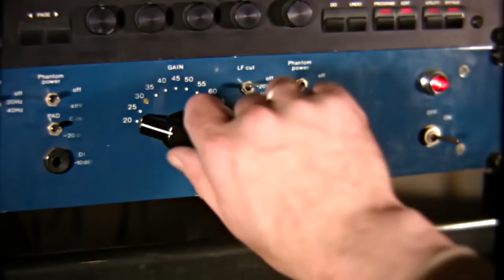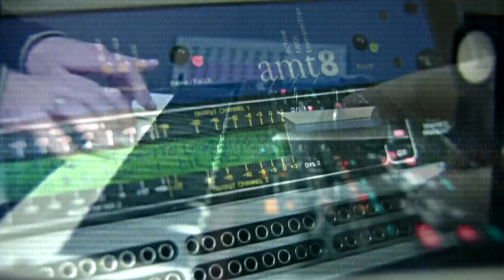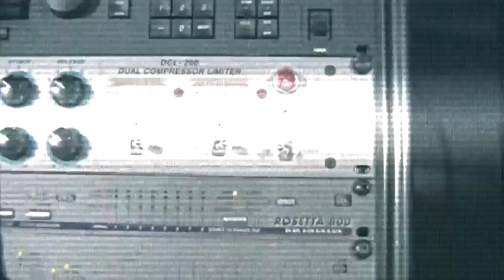Студия звукозаписи Sound Design Studio